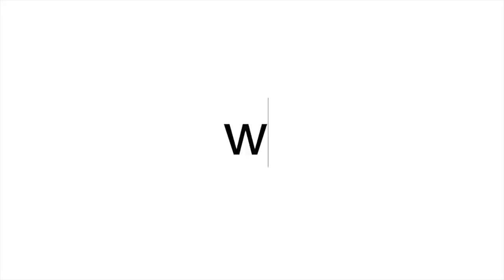Huawei, OnePlus, Xiaomi, Samsung, Apple, Motorola, myPhone i Doogee w tygodniówce mGSM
To był raczej spokojny tydzień. Bez ważnych premier, bez afer - ale i tak mamy o czym opowiadać...

Jacek był na polskiej premierze Huaweia, ale to nie jedyna nowość na naszym rynku. Zadebiutowały dwa nowe modele Doogee, do Biedronek trafił nowy myPhone, a Motorola powiększa ofertę modułów Moto Mods. Są już pierwsze plotki o Samsungu Galaxy S9, a także o przyszłorocznych iPhone'ach. Broadcom chce kupić Qualcomma, a Huawei będzie certyfikował akcesoria do swych telefonów. Niebawem poznamy OnePlus 5T, a Elephone zapowiada teelfon z elastycznym wyświetlaczem. Tymczasem Xiaomi przygotowało tańszą wersję Mi6...

LINKI:
- Huawei Mate 10 Pro i Mate 10 Lite - polska premiera i niższe ceny w Play
- Chiński telefon z elastycznym ekranem?
- Xiaomi Mi 6 w nowej, tańszej wersji
- OnePlus 5T - producent podpowiada miejsce premiery, cenę i wymiary telefonu
- OnePlus 5T będzie droższy od poprzednika? I bez ładowania indukcyjnego...?
- OnePlus 5T poznamy 16 listopada
- Galaxy S9 zadebiutuje już w styczniu?
- Dwa iPhone z OLED-ami w 2018 roku - prognoza
- myPhone C-Smart IV - budżetowy smartfon z Biedronki
- Doogee S60 i Doogee S30 oficjalnie w Polsce
- LG X401 do szerokokątnych selfie